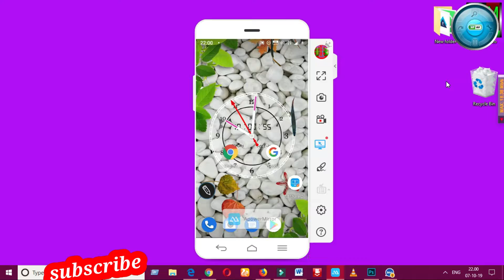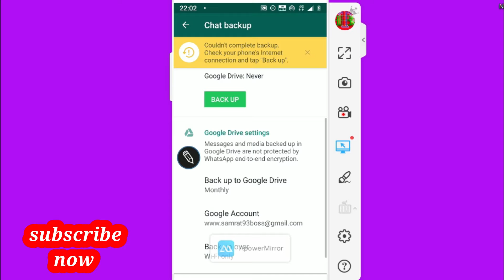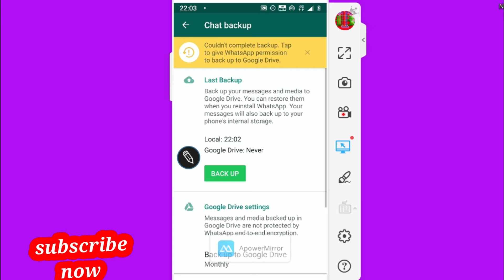whatsapp data backup kaise kare| how to backup whatsapp data | theoretical samrat